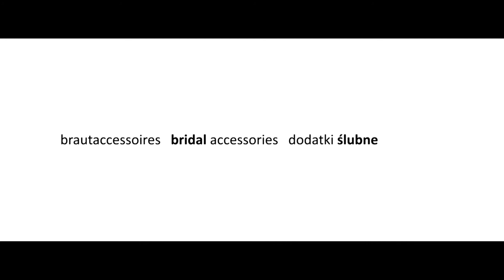mercator 2014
film dla firmy Mercator
zdjecia i montaz Jarek Romacki
muzyka Filip Filipczak
fryzura Sebastian Zając Fryzjer Stylista
makijaż Kinga-szarlowska-make-up-atrist
modelka Angelika Ogryzek